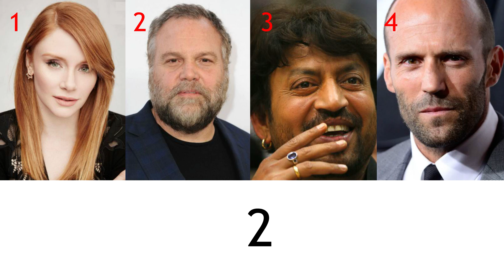WHO? QUIZ: WHO IS NOT IN THIS MOVIE (Squid Game, Ozark, Ironman, Jurassic World)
It's a quiz video about the Netflix series Squid Game, Ozak, and the movie Iron Man Series and Jurassic World, which have been loved by many people for a while. You have to guess who didn't actually appear in the movie at each stage. Thank you~